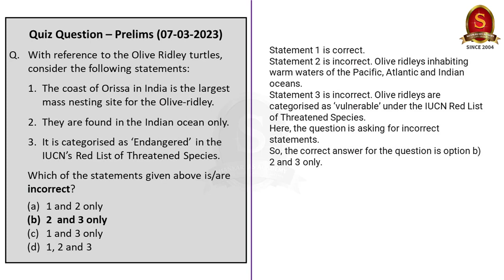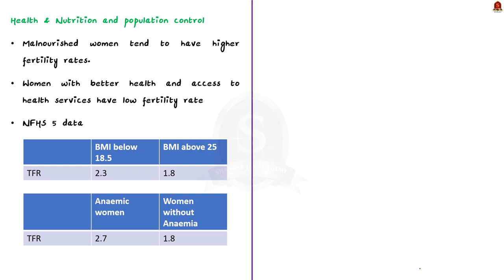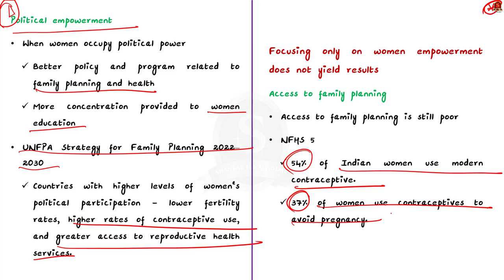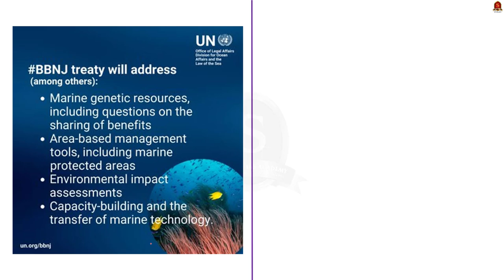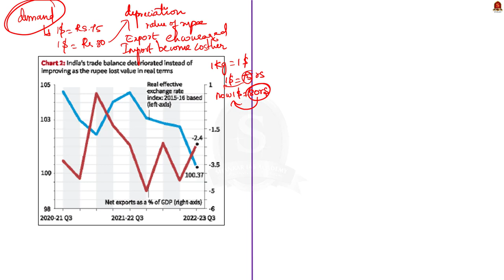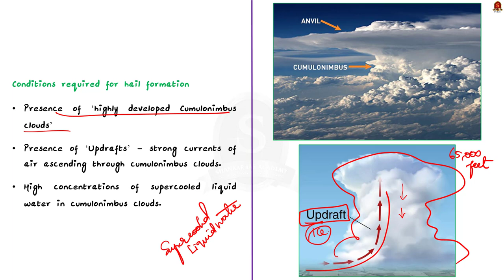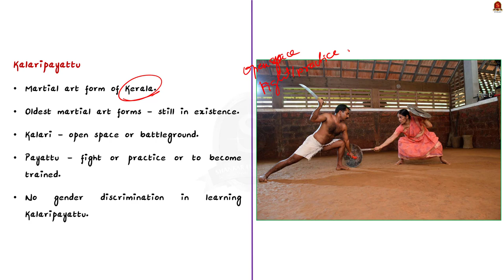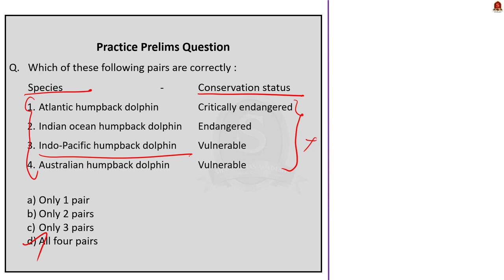The Hindu Daily News Analysis || 08th March 2023 || UPSC Current Affairs || Mains & Prelims '23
Time Stamping
►►Introduction - 00:00
►►List of Topics - 00:28
1. On Women’s Day eve, Nagaland’s first woman Minister assumes office - 00:39
2. How did the treaty on the high seas come through? - 13:12
3. Role of the external sector and the fiscal side in recovery - 20:02
4. Hailstorm, unseasonal rain damage crops in three States - 26:12
5. Indo-Pacific humpback dolphins spotted off Injambakkam coast - 30:24
6. Empowerment on target - 34:06
7. Prelims Practice Questions - 38:07